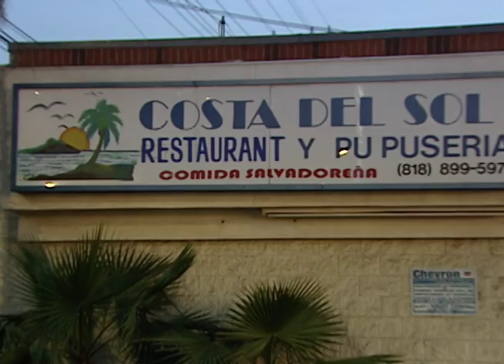Trafico humano y esclavitud de una menor